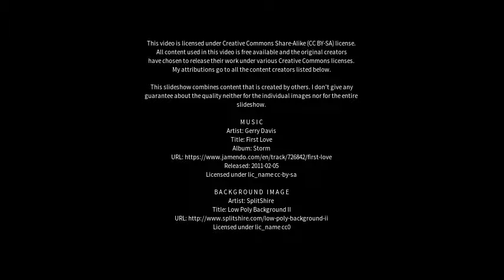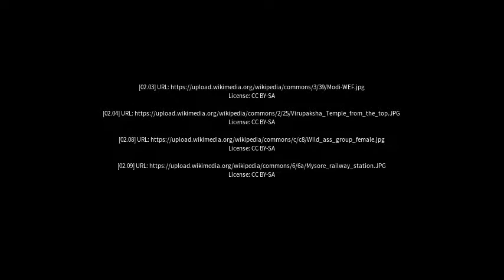Best places to visit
Best places to visit - Dhanera (India) Best places to visit - Slideshows from all over the world - City trips, nature pictures, etc.